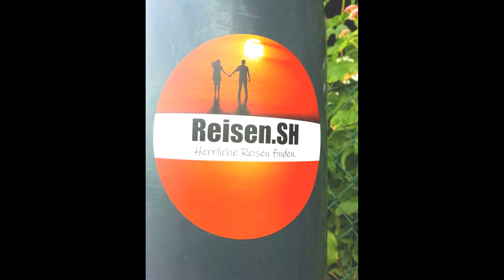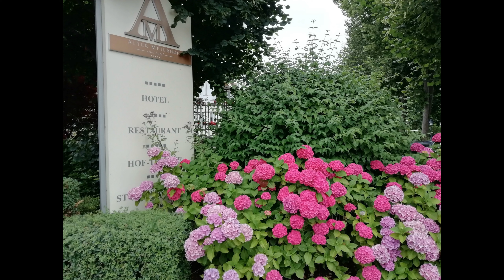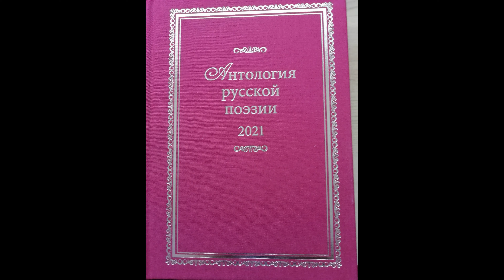401. Three stories from 3.8.2022. Story 1: Aquarius.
401. Three stories from 3.8.2022.
Story 1: Aquarius.

The author of the film (401; 14:30), story and the music for it is Sergey Mikhailovich Petrikov (Sergius Buchner). This music-slide synthetic video work is based on the filmmaker's personal photographs and videos.

Film music plan.

1)  00:03 op. 20220803_141848.m4a (Story 1: Aquarius).
2)  11:59 op. 20220723_143853.m4a (Instr.-ensemble musiс).

Author's story and instrumental music is improvisational, i.e. born directly in its entirety and recorded on audio without any processing. In general, author's ensemble-instrumental music was performed on a Yamaha CVP-205 synthesizer (2).